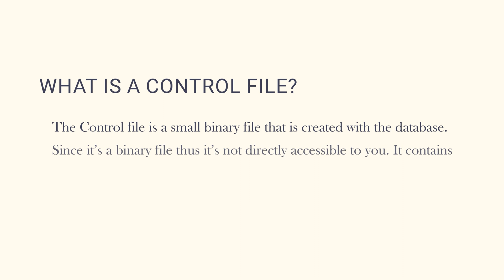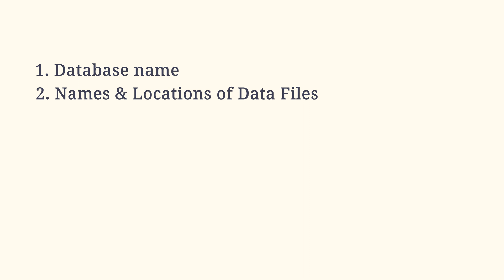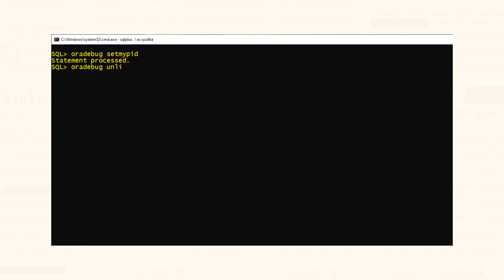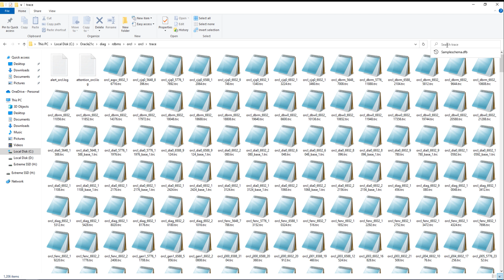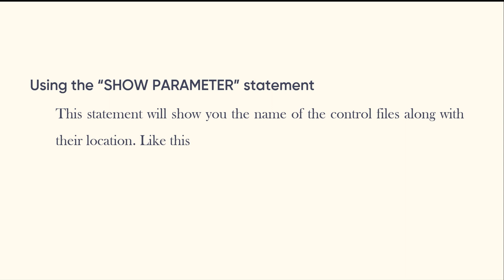Introduction To Control files In SQL Oracle Database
learn what is control file in SQL Oracle Database and when it comes in action in this introduction to control file.
                                 ►►►LINKS◄◄◄
Blog: No Blog for this
Previous Tutorial

►►►Social Media – Where I sort of Live
Performance Tuning
1z0-071 Exam
Python Programming